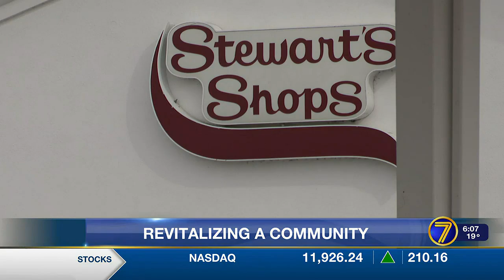DeKalb Revitalization Initiative